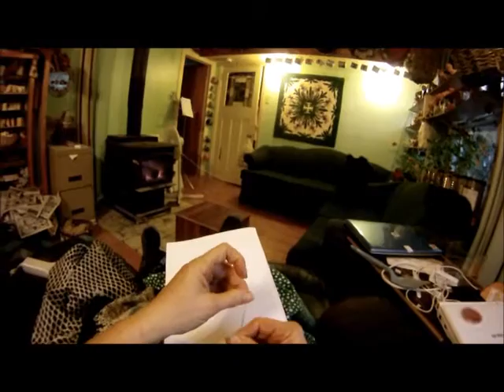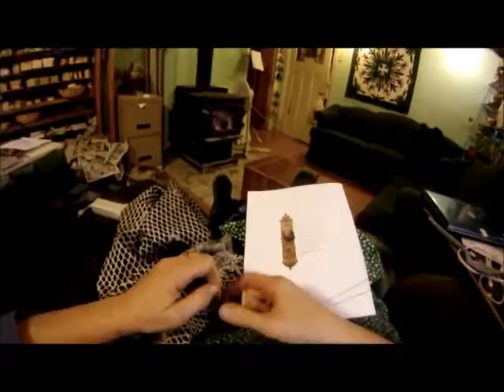Nancy Today: Dress Mending 2 ASMR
I can't have you knowing I have a rip under this arm every time I wear it!